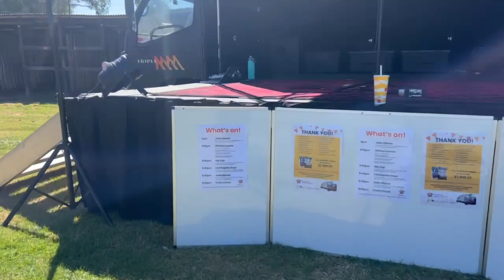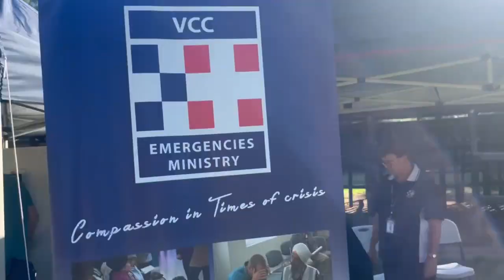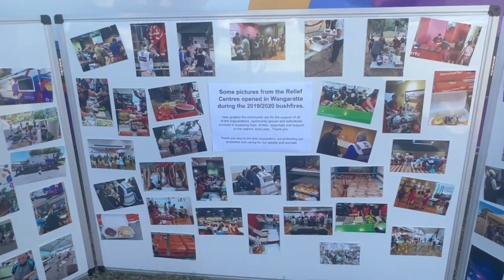Mobile Hub Launch Event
On Friday March 15th, the Wangaratta and surrounding area community came together to officially launch our new Mobile Community Hub and to celebrate all of the amazing organisations and community groups whom supported evacuees in Wangaratta during the 2019/20 bushfires.

Funded under the Australian Governments Black Summer Bushfire Recovery Grant, the mobile community hub will not only provide outreach programs and activities in rural communities supporting community recovery and resilience, but will also be deployed to future relief centres to support evacuees during times of crisis.

This was an incredibly well supported event, with over 1100 attendees!

The Mayor of Wangaratta, Councillor Dean Rees, officially launched the Mobile Hub along with our special guest Dr. Helen Haines MP thanking and congratulating the work of Pangerang and all the emergency response and recovery stakeholders in attendance.  Our Board Chair, Margaret Anderson thanked the community and the Pangerang staff for their work on this project including the Exceutive Officer, Tennille Hall, Project Worker Emma Gerrett and Project Support Worker Hannah Robinson - along with staff, board members and volunteers.

Jade Gibson provided entertainment throughout the evening, along with Reptile Encounters drawing in the crowds.  Pulsate Dance Force joined Dr Helen Haines, Cr Dean Rees and Tim McCurdy up on the stage along with Patty the Platypus and children, to do some Hip Hop - a delight for the crowd!

We are very grateful to the Department of Industry, Science, Energy & Resources along with the support of the National Emergency Management Agency, for the funding to bring this project to life.

Thank you to the community for coming down and enjoying this celebration, for taking the opportunity to familiarise yourself with the local emergency services and response agencies and groups.  And of course, thank you to all of the agencies, community groups and businesses for supporting our event.

Music:  We have received permission from Jade Gibson - Artist, to use this audio file 'Country Mile'.  You can enjoy more music from Jade Gibson on Spotify and Apple Music.

Thank you:  Dr Helen Haines MP, Cr Dean Rees Mayor, Tim McCurdy MP, Cr. Ashlee Fitzpatrick, Margaret Anderson Board Chair Pangerang, The Australian Government - Department of Industry, Science, Energy & Resources, The Victorian Government - Department of Families Fairness & Housing, Neighbourhood Houses Victoria, Upper Murray Regional Neighbourhood House Network and the Rural City of Wangaratta.

Thank you also to:  VCC Emergency Ministries, NEMA North East Multicultural Association, Red Cross, The Salvation Army, Rapid Relief Team, The Lions Club Wangaratta, Wangaratta Kennels and Obedience Dog Club, Services Australia, CFA, Vic Police, SES, Hume Riverina Community Legal Service, Wangaratta Show Society, Noisebox Productions, Jade Gibson, Reptile Encounters, Pulsate Dance Force, WB Hunters, Wangaratta Amusements, Giggle & Scoop, The Spud Train, Nice Curry, Wangaratta Table Tennis Club, River Arts Face Painting, Moos Brew, Ovens Valley Event Hire, North East Temp Fencing, Woolworths Wangaratta, Wangaratta Coolroom & Excavation Hire, Lips Party Hire.